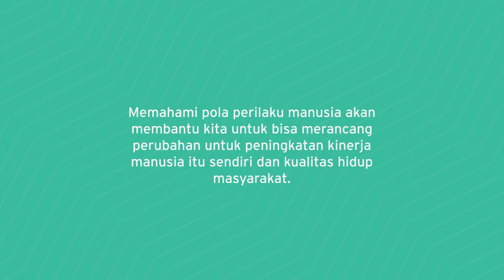PSIKOLOGI - BINUS UNIVERSITY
Memahami pola perilaku manusia akan
membantu kita untuk bisa merancang
perubahan untuk peningkatan kinerja
manusia itu sendiri dan kualitas hidup
masyarakat.